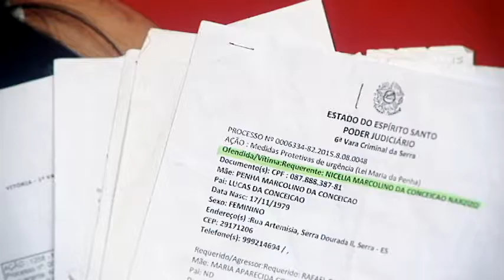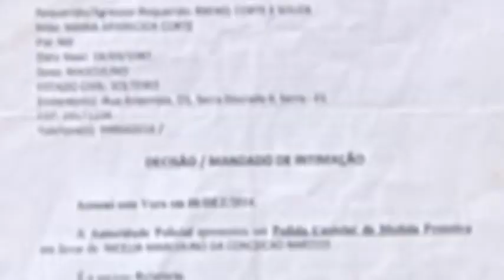Conexão Justiça: Mais segurança para mulheres, vítimas de homens agressores.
Mudança na lei Maria da Penha promete trazer mais segurança para mulheres vítimas de violência doméstica!